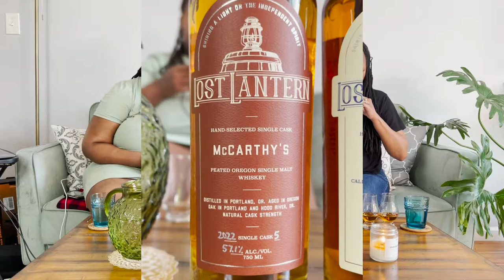Soul Palate S2 Ep. 13 | We Are Imperfect People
This week on Soul Palate Dee and Kapri are tasting a lineup of single malts from Lost Lantern's 2022 Single Cask collection!
The ladies get pumped about their 66-day discipline challenge, and then dive right into a conversation about their biggest fear(s). Dee speaks about her latest audiobook listen, “How Successful People Think,” prompting the ladies to consider what it means to “fail forward”.  Kapri and Dee end the episode discussing the RICO case against Young Thug and many other rappers.

Lost Lantern Lineup, Single Malts

1. 2022 Single Cask #5 McCarthy’s Peated Oregon Single Malt
2. 2022 Single Cask #10 St. George Spirits California single malt
3. ‘22 Single Cask #2 Westward Whiskey OR Single Malt Finished in Chardonnay Cask
4. ‘22 Single Cask #11 Balcones Distilling Single Malt finished in Tequila Barrels
5. American Vatted Malt Ed. No. 1